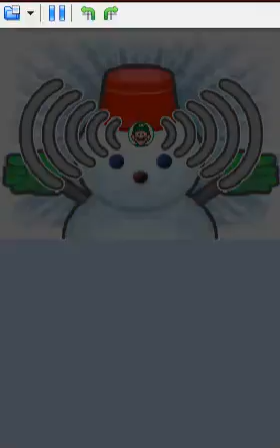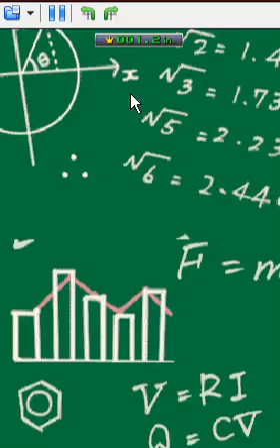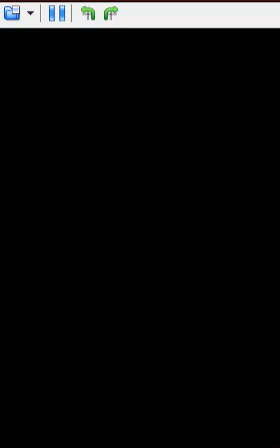Mario Party DS (Kamek's Library)